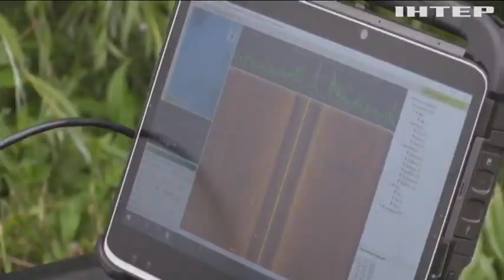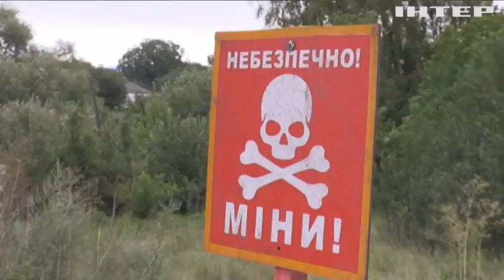На Черкащині проводять підводне розмінування